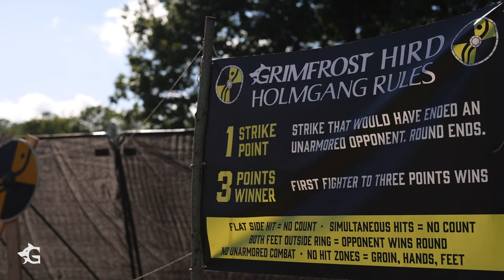Viking Battle Song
GRIMFROST HIRD GEFA (charity) PROJECT
All profits from this song are donated to the Swedish Childhood Cancer Foundation

You can find the song on most streaming platforms. The Spotify link is:

➼ 𝐒𝐨𝐧𝐠 𝐜𝐨𝐦𝐩𝐨𝐬𝐞𝐝 𝐛𝐲: Nils Edström
➼ 𝐋𝐲𝐫𝐜𝐢𝐬: Stanza 156 from Havamal, slightly reworked
➼ 𝐅𝐞𝐚𝐭𝐮𝐫𝐢𝐧𝐠 𝐨𝐧 𝐬𝐨𝐧𝐠: Nils Edström from Hindarfjäll, Johan Hegg
➼ 𝐅𝐞𝐚𝐭𝐮𝐫𝐢𝐧𝐠 𝐟𝐨𝐥𝐥𝐨𝐰𝐢𝐧𝐠 𝐆𝐫𝐢𝐦𝐟𝐫𝐨𝐬𝐭 𝐇𝐢𝐫𝐝 𝐂𝐡𝐚𝐩𝐭𝐞𝐫𝐬: Hird Hafn Vårgårda,  Hird Hafn Umeå, Hird Hafn Reykjavik, Hird Hafn Gatineau
➼ 𝐕𝐢𝐝𝐞𝐨 𝐬𝐡𝐨𝐭 𝐚𝐭: Midgardsblot Festival 2023 in Norway and Grimfrost Hird HQ in Sweden.

𝙒𝙒𝙒.𝙂𝙍𝙄𝙈𝙁𝙍𝙊𝙎𝙏𝙃𝙄𝙍𝘿.𝘾𝙊𝙈

𝐒𝐎𝐍𝐆 𝐋𝐘𝐑𝐈𝐂𝐒 (𝐎𝐥𝐝 𝐍𝐨𝐫𝐬𝐞):
Þat kann ek á ýta sjǫt
ef ek skal til orrustu
leiða langvini,
undir randir ek gel
en þeir með ríki fara;
heilir hildar til,
heilir hildi frá.
Koma þeir heilir hvaðan.

𝐓𝐑𝐀𝐍𝐒𝐋𝐀𝐓𝐈𝐎𝐍:
In Midgard, I know that
if I lead old friends
into a battle,
I enchant their shields
so that they will have the victory;
they will go to battle unharmed,
and return from battle unharmed.
They will come home without harm.

𝐀𝐁𝐎𝐔𝐓 𝐓𝐇𝐄 𝐇𝐈𝐑𝐃
Grimfrost Hird is a global organization dedicated to exploring and reconstructing Viking Age combat. The main tool for this is the Holmgang setting, where two fighters are facing off according to the old rules from the Viking Age. The historical duels were fought with sharp weapons and without armor - the Hird uses blunt weapon and all the necessary armor to stay safe (which includes a lot of non-Viking period gear - safety first!)

𝐖𝐇𝐘
The main objective is to find out what techniques really worked in the small 4m x 4m ring. We do know that the fighters had extra shields with them, which indicates that the fights were aggressive and that the strikes used a lot of force. That is expected in a life and death situation that can't be escaped.

𝐇𝐎𝐖
The fights are full contact in the true sense of the word, and most body parts are allowed targets.

To further simulate the setting, a points system is used where 1 scoring strike that would have incapacitated an unarmored opponent ends the round. It basically means that the opponent would have died or been severly injured. Just imagine putting a wood chopper's axe into your thigh - you'd be out of action quite quickly.

To make things more interesting for the fighters, the rounds continue until one has reached 3 points.

Worth noting regarding historical accuracy when it comes to the armor: The Hird reconstructs combat - not appearence. Mail would be preferable, but lamellar armor is necessary in a full contact Holmgang setting to rigidly protect the fighters. Nobody wants to be injured badly. The exception is for experienced fighters who feel comfortabe with their defensive skills.